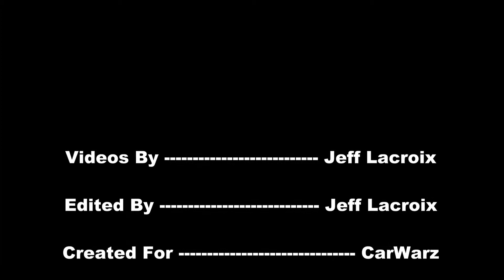1965 Shelby Cobra